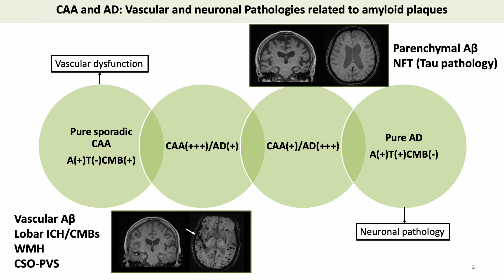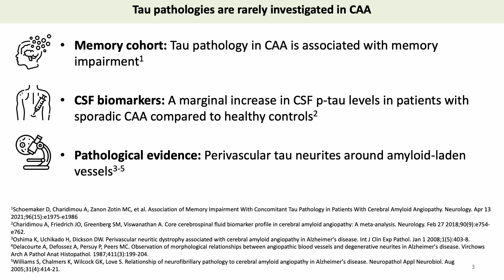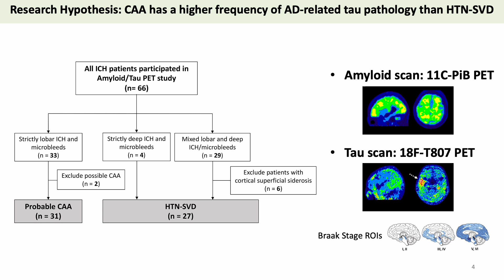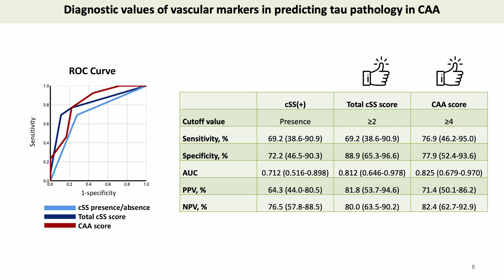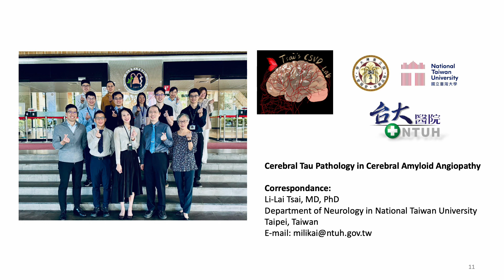Cerebral Tau Pathology in Cerebral Amyloid Angiopathy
In this study performed by Tsai et al, cerebral tau burden measured on PET is higher in cerebral amyloid angiopathy than hypertensive small vessel disease. Cerebral amyloid angiopathy-related vascular pathologies, especially cortical superficial siderosis, are potential markers of cerebral tau pathology suggestive of concomitant Alzheimer’s disease.